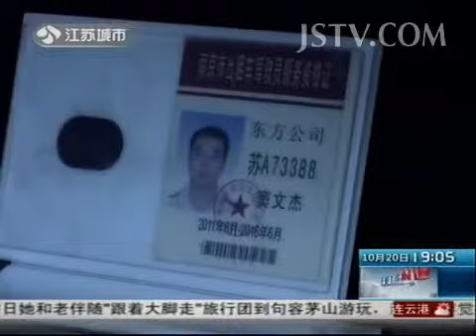正在维权 嫌太近 出租车司机谎称加气拒载 131020